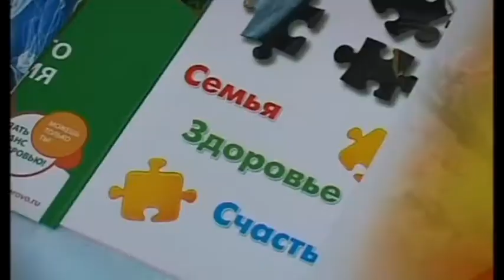В субботу 18 октября в Доме культуры «Молодежный» состоится День здоровья